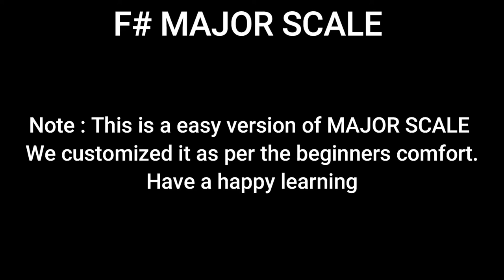KEYBOARD LESSON F# MAJOR SCALE BY SANJAY MASSEY